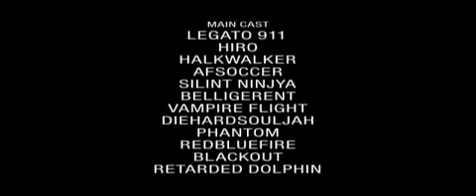Biohazard - A Halo 2 Music Video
3.12.10:  Hey Guys! if you want to watch the video, i JUST reuploaded it.  Thx to biohazard!  later